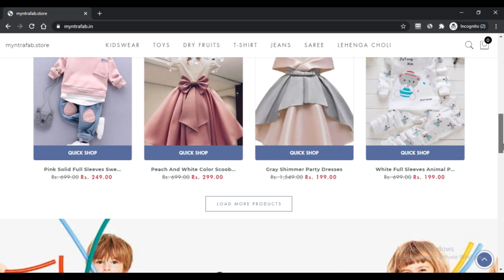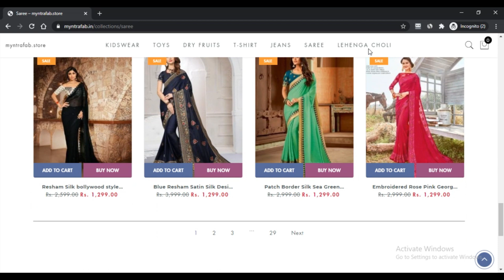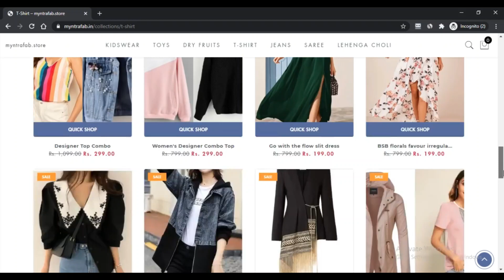Myntrafab store ! MyntraFab.In Know if is it SCAM or LEGIT ? Myntra Fab store Dry fruits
Myntrafab store ! Myntra fab Store ! MyntraFab.In Know if is it SCAM or LEGIT ? Myntra Fab store Dry fruits

It is an online Indian store, and as per our prelims on the Myntra Fab Store Reviews, it is committed to giving all the necessities going from pieces of clothing to toys to dry characteristic items worldwide at moderate expenses.

In addition, individuals can buy stylish, lavish, and Partywear young woman dresses from the kidswear region, and for young fellows, one can pick jeans and shirts. In addition, supporters can similarly take a gander at their toys section for adolescents.

Furthermore, people can similarly buy Tassel Dress, Midi dress, Foir enunciation tops, Burkley 3 piece sets, Jumpsuits, Zipper up turtleneck, bloom and stream cut dress, printed and weaved well known sarees, and extensively more.

Address : PLOT NO-16, ADARSH ENTERPRISE, Gujarat, 394350